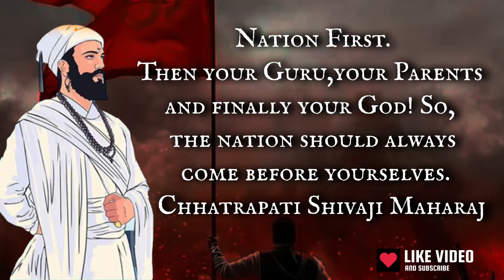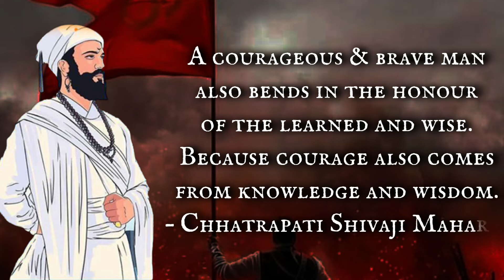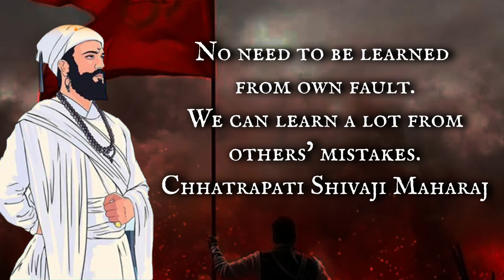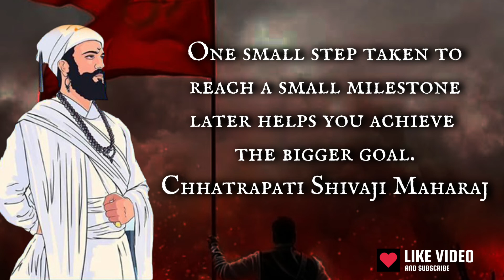Chhatrapati Shivaji Maharaj Quotes In English Wishes In Marathi | छत्रपती शिवाजी महाराजांचे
जन्म : 19 फरवरी 1630
मृत्यु : 3 अप्रैल 1680

भारत के वीर सपूतों में से एक श्रीमंत छत्रपति शिवाजी महाराज के बारे में सभी लोग जानते हैं। बहुत से लोग इन्हें हिन्दू हृदय सम्राट कहते हैं तो कुछ लोग इन्हें मराठा गौरव कहते हैं, जबकि वे भारतीय गणराज्य के महानायक थे। छत्रपति शिवाजी महाराज का जन्म सन्‌ 19 फरवरी 1630 में मराठा परिवार में हुआ। कुछ लोग 1627 में उनका जन्म बताते हैं। उनका पूरा नाम शिवाजी भोंसले था।

शिवाजी पिता शाहजी और माता जीजाबाई के पुत्र थे। उनका जन्म स्थान पुणे के पास स्थित शिवनेरी का दुर्ग है। राष्ट्र को विदेशी और आतताई राज्य-सत्ता से स्वाधीन करा सारे भारत में एक सार्वभौम स्वतंत्र शासन स्थापित करने का एक प्रयत्न स्वतंत्रता के अनन्य पुजारी वीर प्रवर शिवाजी महाराज ने भी किया था। इसी प्रकार उन्हें एक अग्रगण्य वीर एवं अमर स्वतंत्रता-सेनानी स्वीकार किया जाता है। महाराणा प्रताप की तरह वीर शिवाजी राष्ट्रीयता के जीवंत प्रतीक एवं परिचायक थे। आओ जानते हैं श्रीमंत छत्रपति वीर शिवाजी के बारे में।